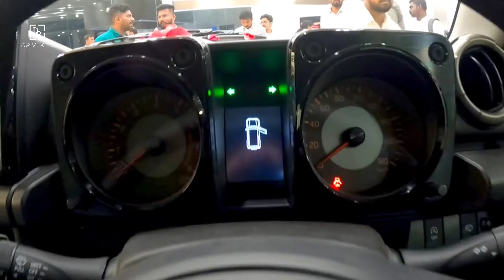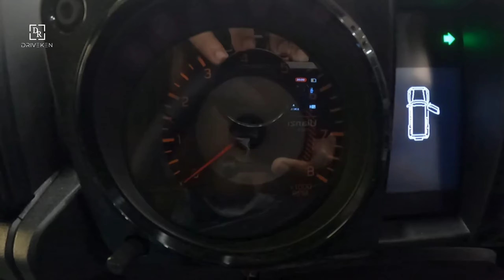Jimny Launched | Kottayam district collector | Sai Nexa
Grand launch ceremony conducted for Jimny.